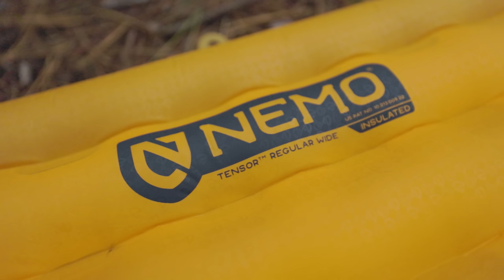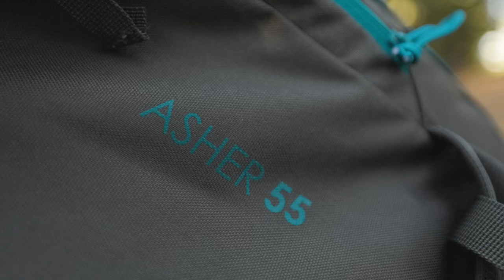The BEST Backpacking Gear Under $200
Backpacking Gear Perfect for Christmas Gifts 2022! Finding backpacking gear that doesn't cost an arm and a leg is kind of difficult. Limit yourself to $200 and it gets even harder. So I put together a list of the best backpacking gear you can get without spending more than $200 on any one single item. If you are looking for the best Christmas gifts for backpackers and hikers check out this list.

Nemo Tensor (newer version)
Klymit Static V
Kelty Cosmic 20 Down
MSR WindBurner
MSR Pocket Rocket Deluxe
ZOLEO Sat Communicator
Helinox Chair Zero
Kelty Asher 55
Big Agnes C-Bar

Camera Equipment I use: Camera Equipment I use:
Tripod: href="
ND Filter